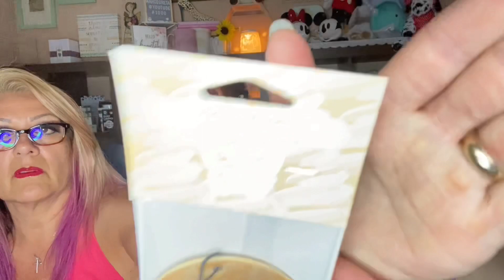🎉Scentsy Party Host Credits Unboxing🎉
Wanna see what we got with our Host credits?!?!?